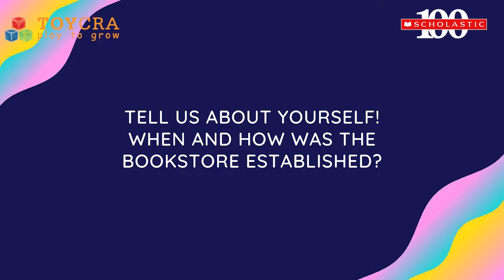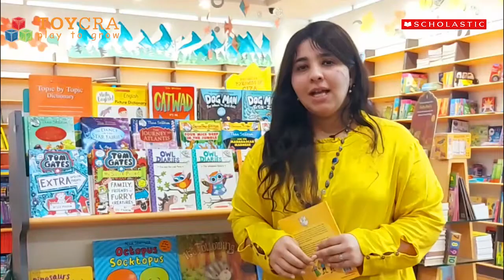Scholastic Bookstories: Season 1 Episode 4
In today's episode, we meet the people behind the Toycra Bookstore, Ahmedabad. Hear from them about their journey from being just a bookstore to a community of parents and kids, the special storytelling sessions during the weekend, their one-of-a-kind internship programme for kids and much more.

Let’s celebrate and support the Indie Bookstores of India.